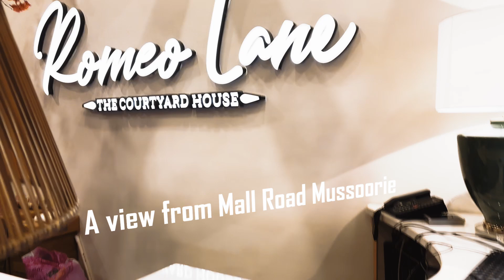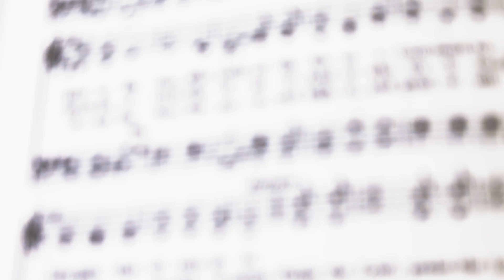Mussoorie Diary - Solo Tour to Romeolane Mussoorie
My journey to Romeolane Mussoorie, Uttarakhand, India, including sight seeing , Live Music, Dance, Open mics and others.